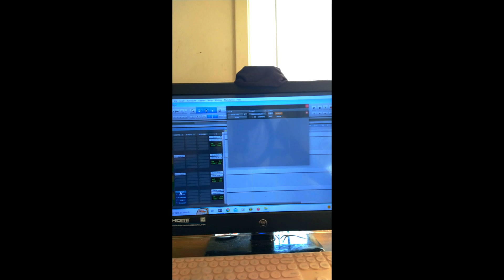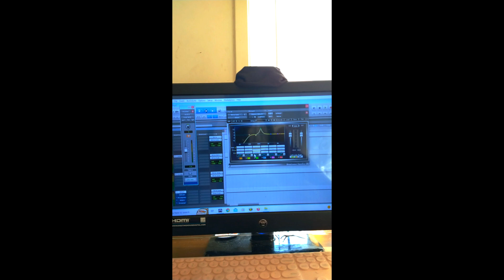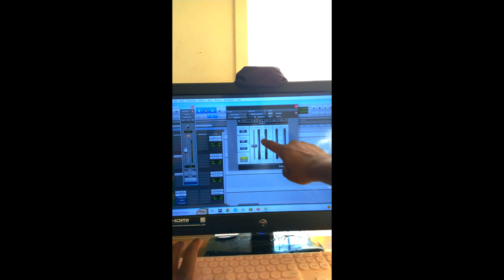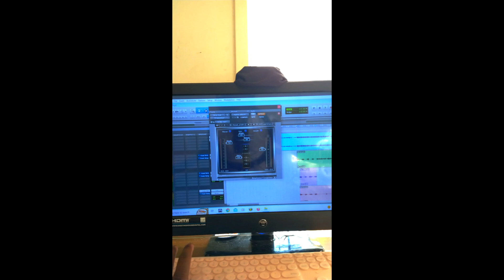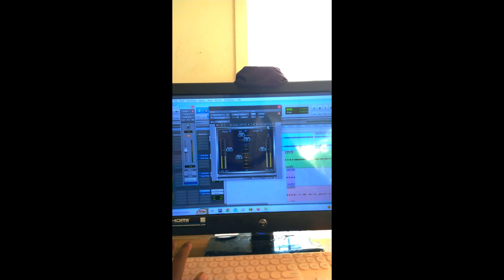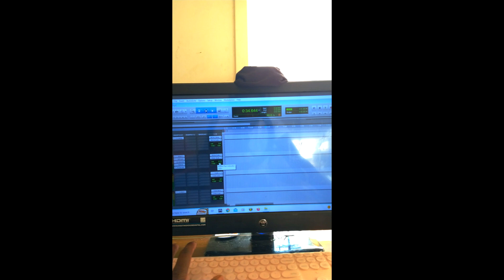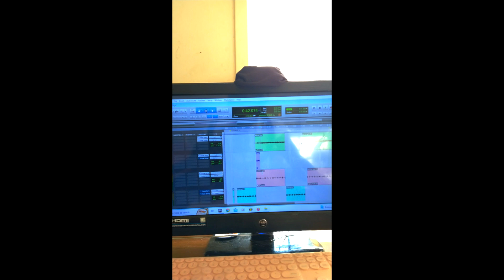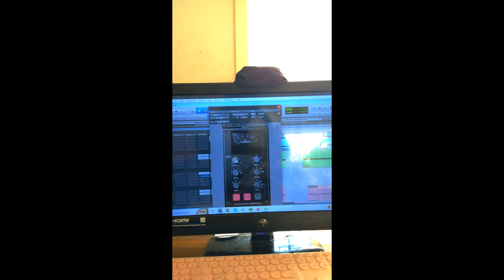1992thegreat x ProdbySavage - THIS THAT(MAKE A SONG WITH ME) VLOG #01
I recorded myself making a song from start to finish(it was not easy) but peep my process lol
@Prod.bysavage on the beat